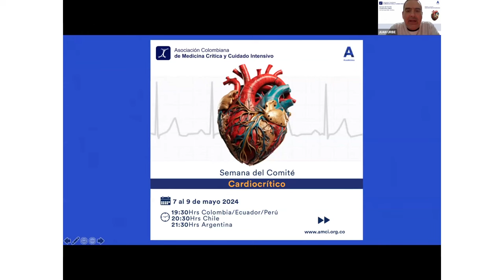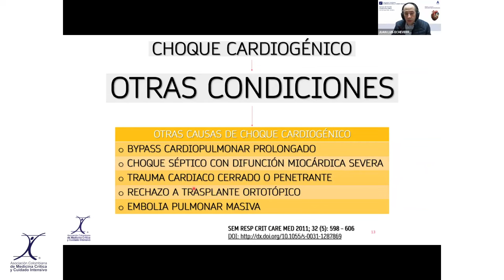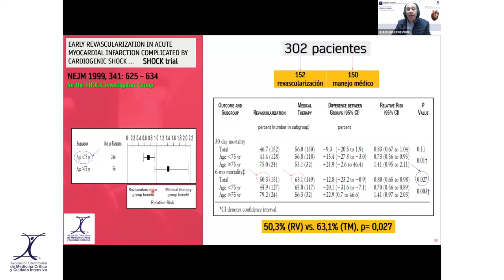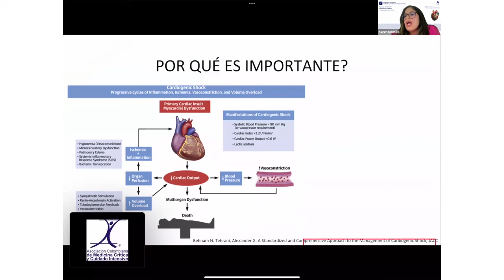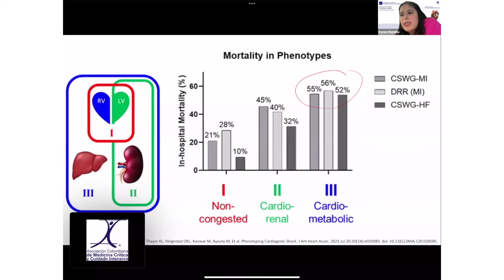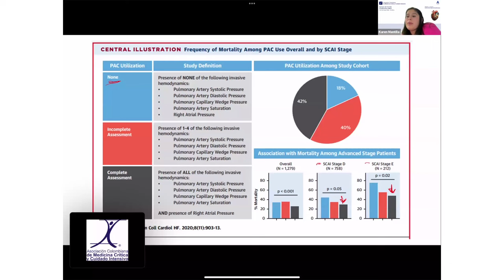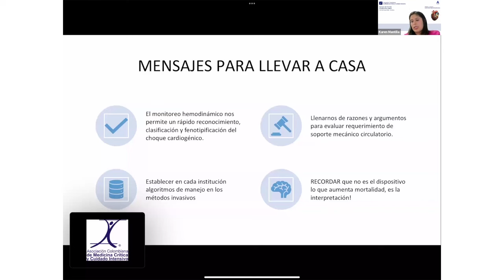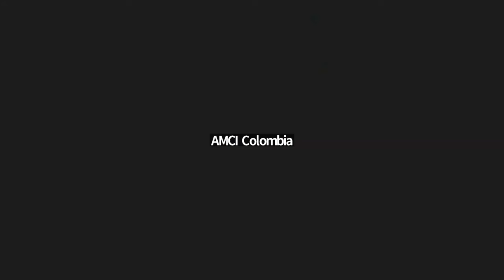Semana del Comité Cardiocrítico AMCI 2024 - Día 1